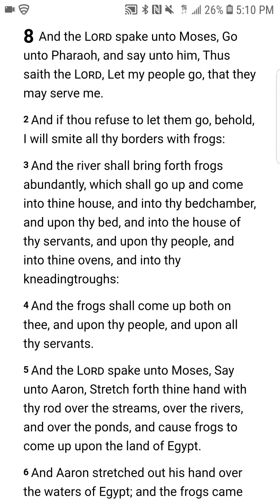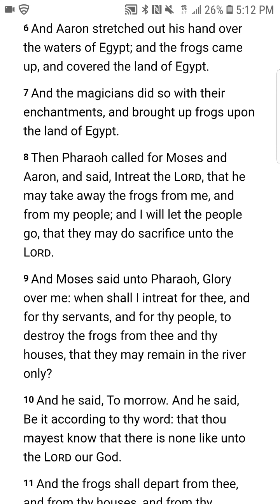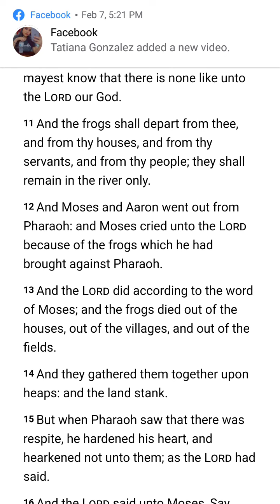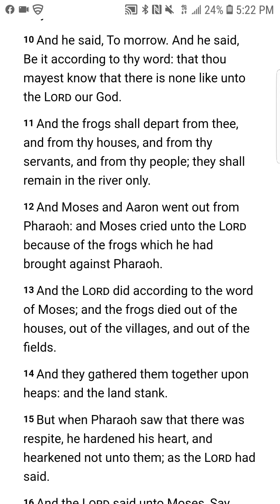📖 Moses, David E. Taylor & Covid-19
Let's briefly compare and contrast Moses and David E. Taylor and how it relates with what the world is currently experiencing during this pandemic.